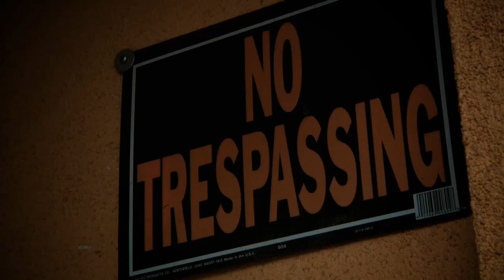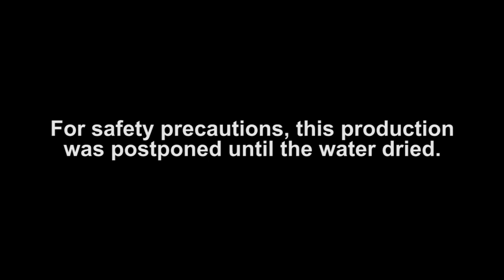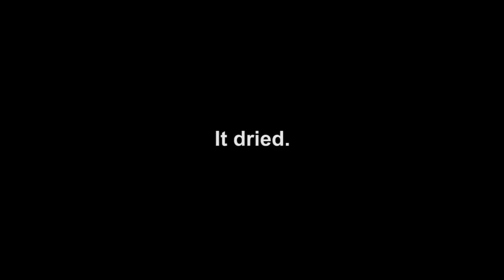Hard When I Paint by Para-Deez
This is an original track by none other than Para-Deez. The music video stars Para-Deez himself and features Donnell Rawlings (Ashy Larry of Chappelle's Show) and Blake Sunshine (I Want to Work for Diddy.) Credit is due to Penelope Ceja, as well. (And whoever else doesn't mind having their name mentioned here.)